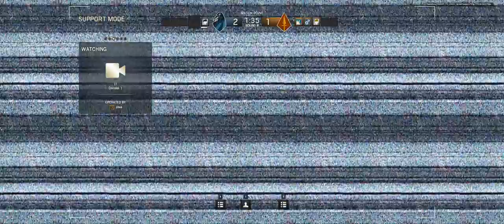Rainbow Six Siege Beta + TDM Secure Area on Hereford Base + with Sgt Sappo, ROBOBALBOA, Gamesguy, FC